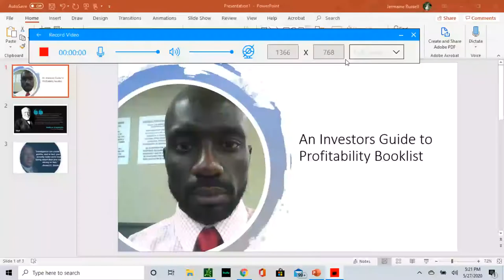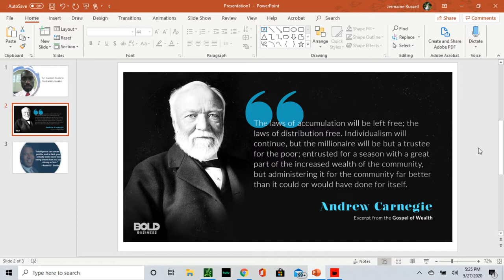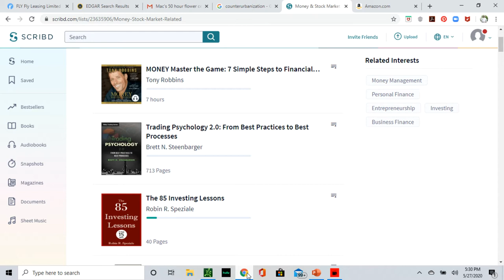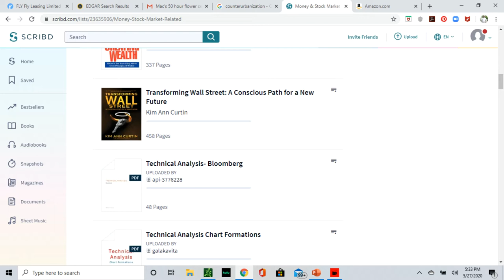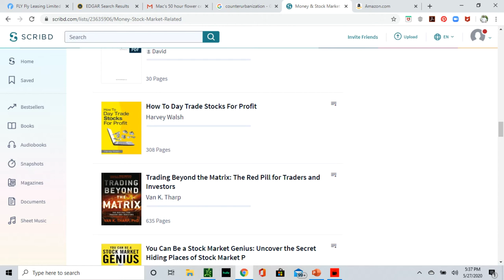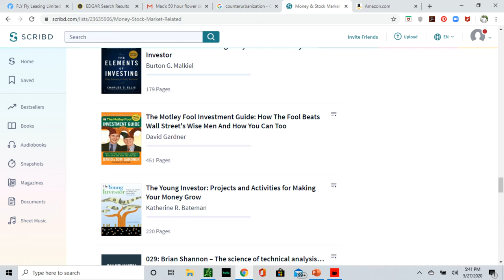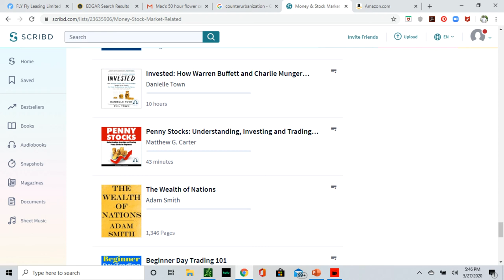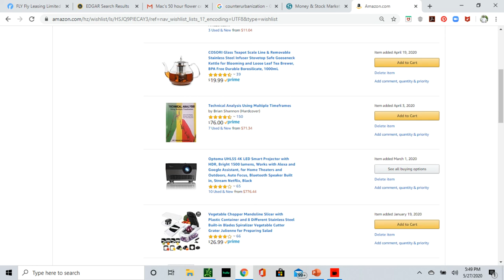Day Trader & Investor Booklist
Here's a booklist that I created in order to learn the ins and outs of investing/trading.  I hope you find these books useful for your financial security.